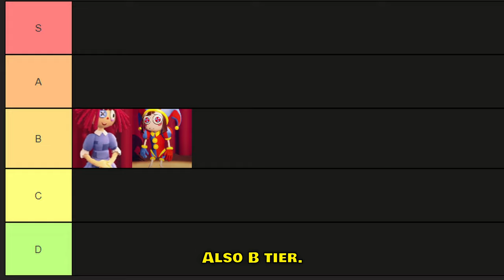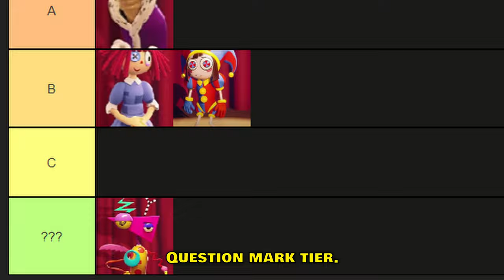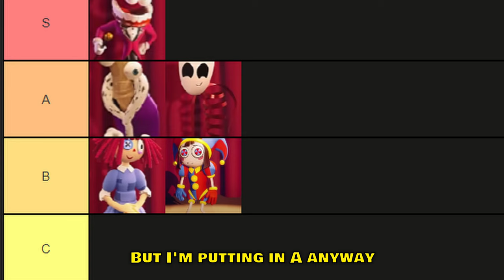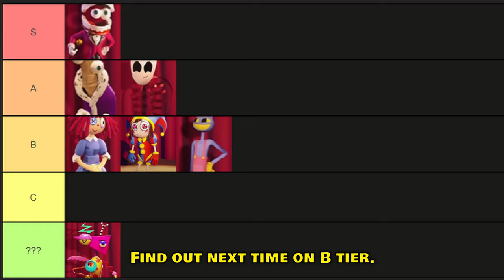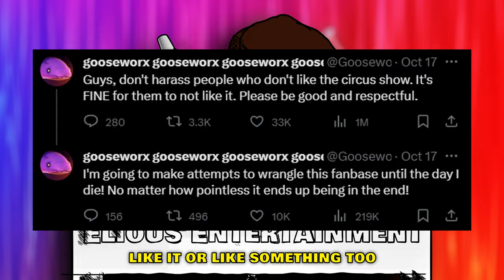The Amazing Digital Dumpster Fire!!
The Amazing Digital Circus is causing an uproar on the internet from its amazing production, complicated fandom, and overall massive popularity. I think there's lots to look at and learn from just the past few weeks of the Pilot episode coming out and i can't wait to see more!

Go watch the pilot Episode to make your own opinions about it here
And Support the creator of TADC
Video Contents:
00:00 - Skit
00:50 - Intro
01:39 - The Animation
03:06 - The Writing
04:12 - The Editing & Voice Acting
05:15 - The Characters
05:21 - Pomni
05:39 - Ragatha
05:57 - Kinger
06:15 - Caine
06:38 - Zooble
06:56 - Gangle
07:22 - The Rabbit
08:27 - Intermission
08:58 - The Fandom
10:55 - Analyzing Fandom & Discorse
13:25 - Lead By Example
14:45 - Outro
All Socials: @EliousEntertainment